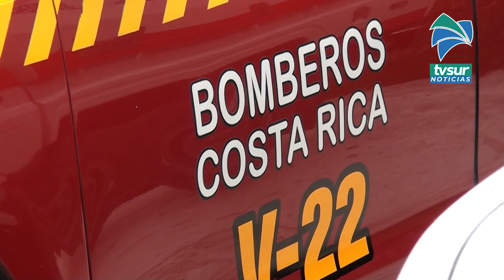3 hechos de gran despliegue se han presentado en la Región Brunca durante 2021